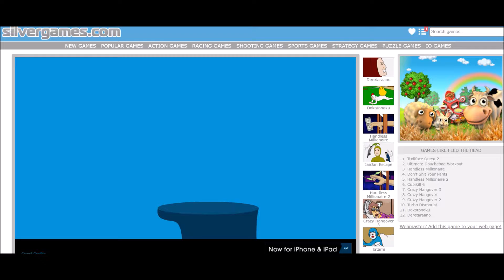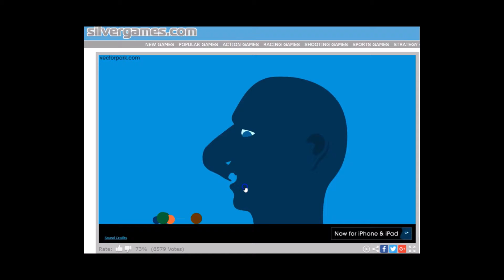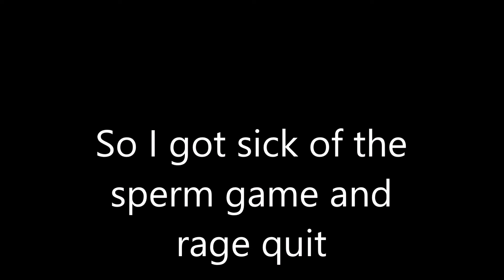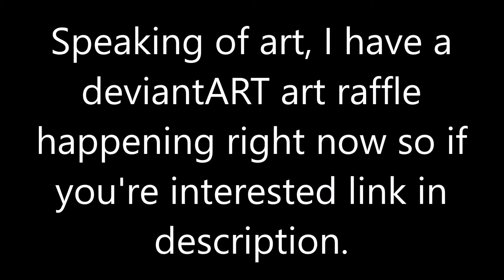IHF PLAYS MORE WEIRD GAMES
Touhou music is in this video